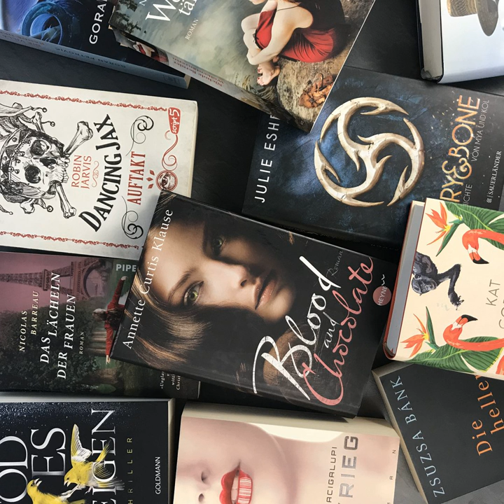bücherreich 181 - „Mein Leben in Büchern“-Tag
Ein neuer Monat, ein neuer beantworteter Buch-Tag. :)

Dieses Mal beantworte ich die Fragen des „Mein Leben in Büchern“-Tags, von dem ich mal wieder von der lieben Lena von expectobooktronum inspiriert wurde. Wenn ihr euch ihre Videos noch nicht angeschaut habt: Auf geht's, es lohnt sich total. Ich schaue sie super gerne!

Die Fragen des „Mein Leben in Büchern“-Tags:

Suche dir je eins deiner gelesenen Bücher für jede deiner Initialien heraus!
Stell dich vor dein Bücherregal und zähle dein Alter entlang der Bücher ab - bei welchem Buch landest du?
Such dir eins deiner Bücher raus, das in deiner Stadt, deinem Bundesland oder deinem Land spielt.
Jetzt suche ein Buch heraus, das einen Ort repräsentiert, wohin du gerne reisen würdest!
Was ist deine Lieblingsfarbe? Fällt dir ein gelesenes Buch ein, dessen Cover in dieser Farbe gehalten ist?
An welches Buch hast du die schönsten Erinnerungen?
Bei welchem Buch hattest du die größten Schwierigkeiten, es zu lesen?
Welches Buch auf deinem SUB-Stapel wird dir das größte Gefühl verschaffen, etwas geleistet zu haben, wenn du es fertiggelesen hast?

Dabei erwähne ich:

„In meinem Himmel“ von Alice Sebold
„All unsere Träume“ von Julie Cohen*
„Schlussakkord für einen Mord“ aus der „Flavia de Luce“-Reihe von Alan Bradley*
„Grabesstimmen“ von Charlaine Harris
„Trümmerkind“ von Mechtild Borrmann*
„Outlander“-Reihe von Diana Gabaldon
„Das geheime Glück“ von Julie Cohen*
„Glück & wieder“ von Dagmar Bach*
„Der Sohn der Schatten“ von Juliet Marillier
„Night School – Du darfst keinem trauen“ von C. J. Daugherty
„Wer andern eine Bombe baut“ von Christopher Brookmyre*
„The Lies of Locke Lamora“ von Scott Lynch
„Die Stunde, in der ich zu glauben begann“ von Wally Lamb
„Du“ von Zoran Drvenkar
„Thinking, fast and slow“ von Daniel Kahneman

Viel Spaß mit dieser Buchtag-Episode. Fühlt euch getaggt, wenn ihr die Fragen auch gerne beantworten möchtet!

Eure Ilana